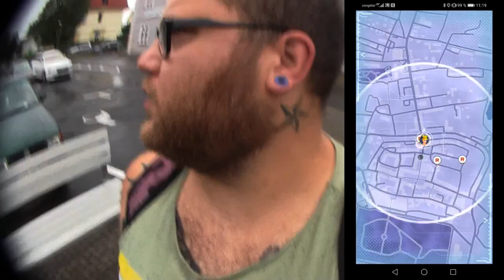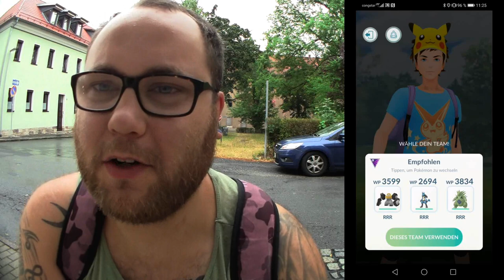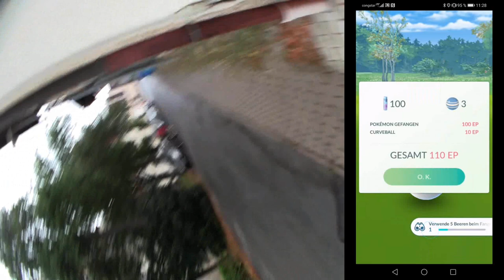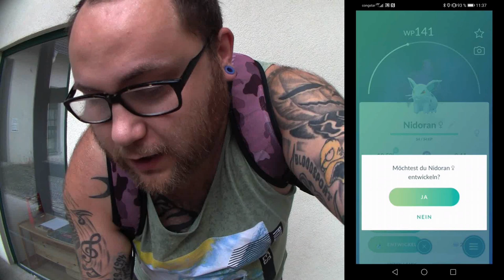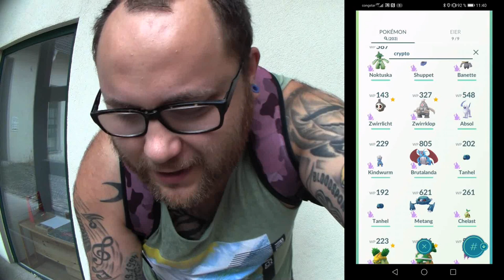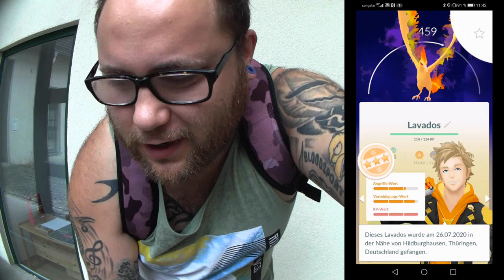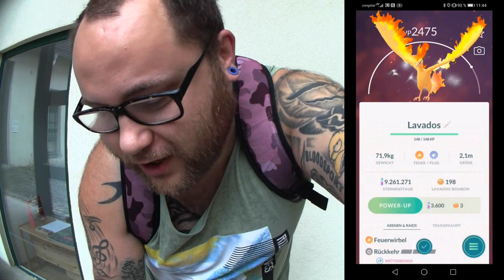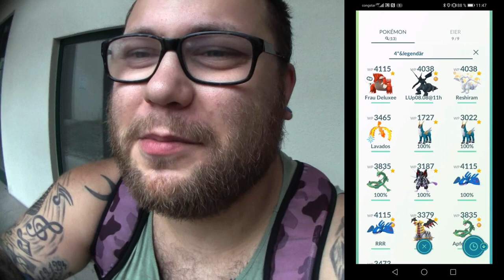ENDLICH !!! Gold, Cryptodex & 100er Legi erlöst !!! | Pokémon GO Deutsch # 888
Lange hat es gedauert da ich meistens nur die Rocket Invasionen aktiv gespielt habe ... Wie viele besiegte Rocket Rüpel habt ihr auf dem Konto und sammelt ihr auch den Living Crypto Dex oder hebt ihr nur bestimmte auf ? Wie viele 100er Legis habt ihr auf der Hand und ist ein erlöstes dabei ?

Viel Spaß